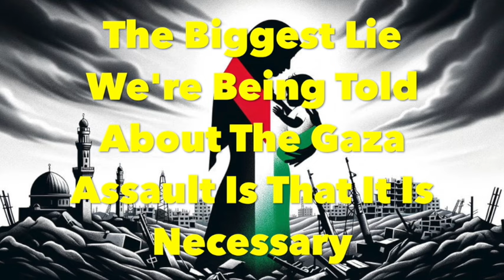The Biggest Lie We're Being Told About The Gaza Assault Is That It Is Necessary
The demolition of Gaza is not necessary because there are real pathways to a true and lasting peace which do not require a single bomb to be dropped, and there are also very easy ways to return to the abusive status quo of October 6 without dropping a single bomb.